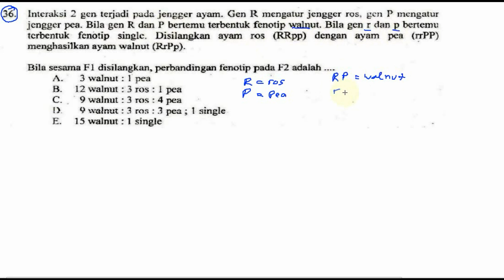pewarisan sifat jenger ayam , un sma biologi 2016 no 36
36. lntcraksi 2 gen tteadi pada jengger ayam. Gen R mengatur jenggcr ros, gen P mengatur
jenggcr pea. Bila gen R dan P benemu terbentuk fenotip walnut. Bila gen r dan p bertemu
tcrbcntuk fcnOtip single. Disilangkan ayam ros (RRpp) dcngan ayarn pea (rrPP)
menghasilkan ayam walnut (Rer).
Bila sesama F l disilangkan, perbandingan fenotip pada P2 adalah

A. 3 walnut : l‘pea

B. 12 Walnut : 3 ms: 1 pea
C..'9walnut:3ros:4pea

I). 9 walnut : 3 ms; : 3 pea ; 1 single

E. 15 walnut : 1 single